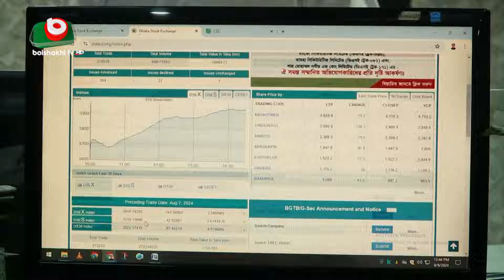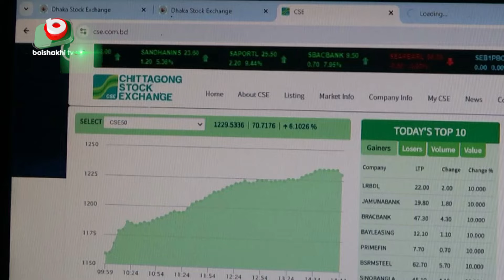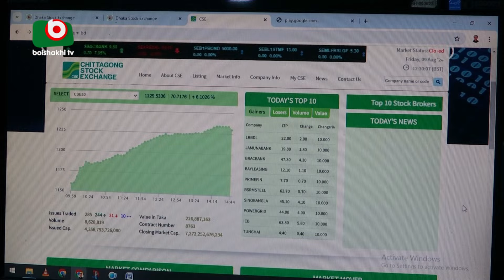নতুন সরকার আসায় চাঙ্গা শেয়ারবাজার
নতুন সরকার আসায় চাঙ্গা শেয়ারবাজার | Fahim | 10aug24